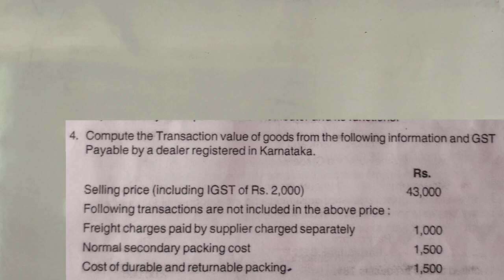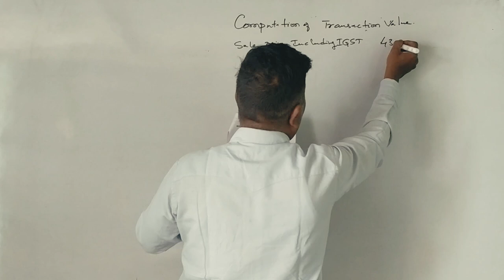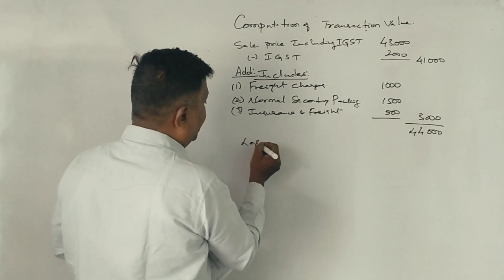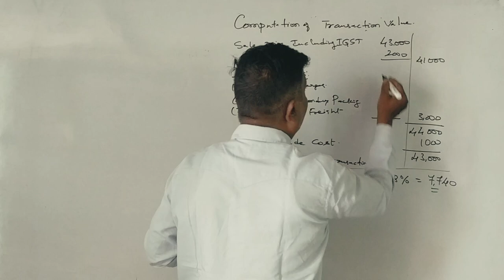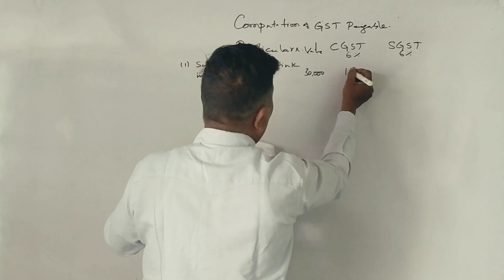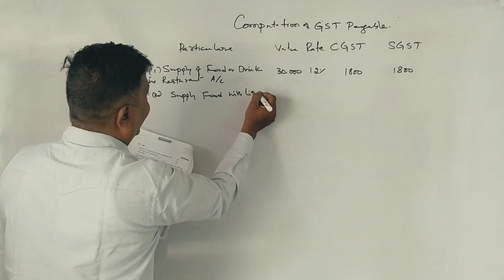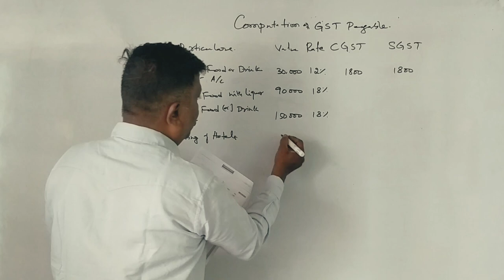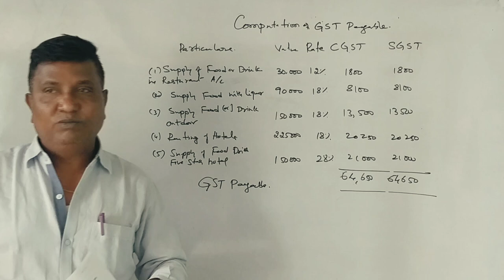G.S.T in Kannada PART 11 (2017 Question Paper for 6 Marks) BY Srinath Sir